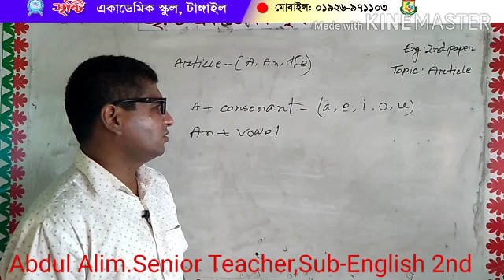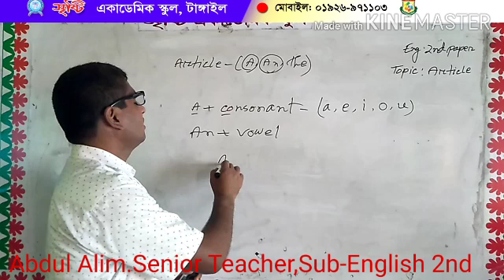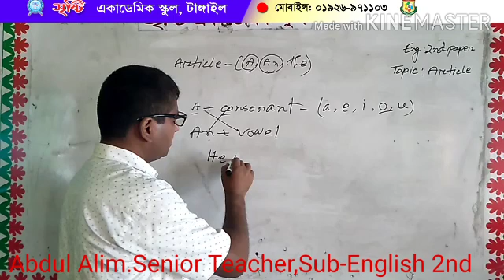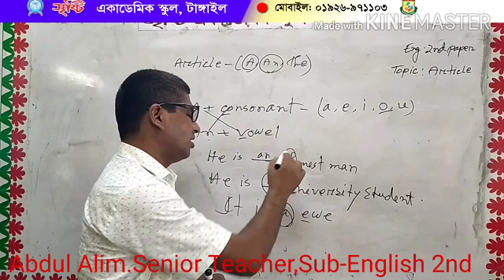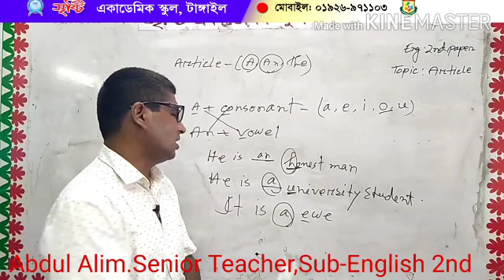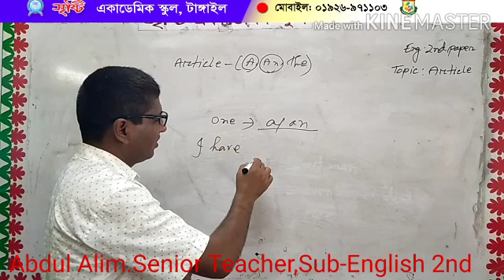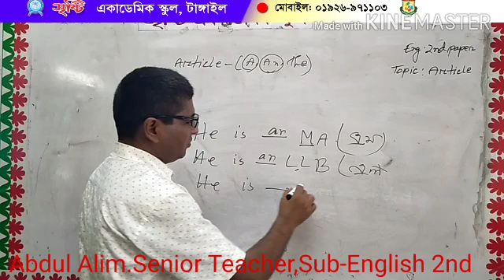Abdul Alim, Class Seven, English 2nd, Article